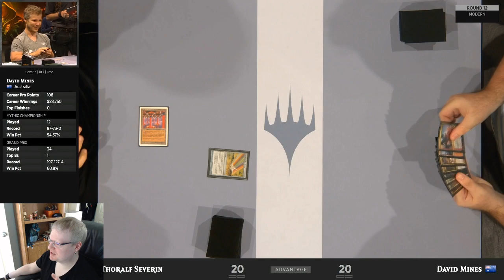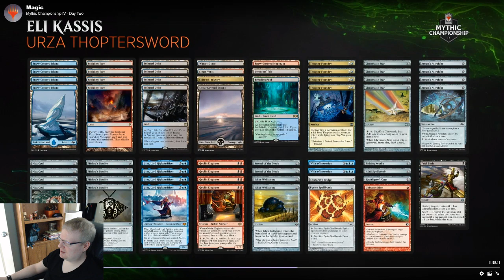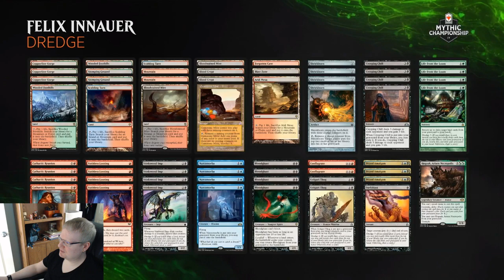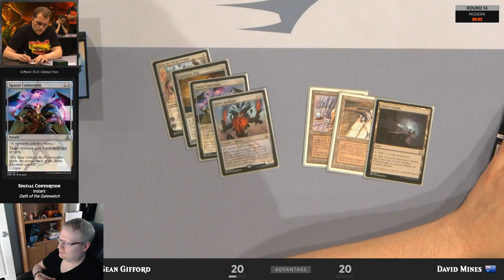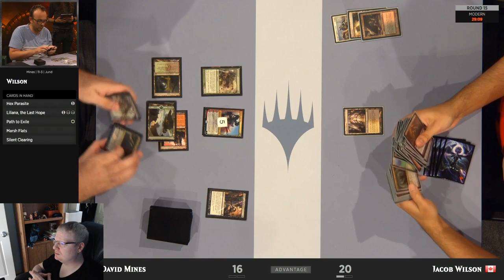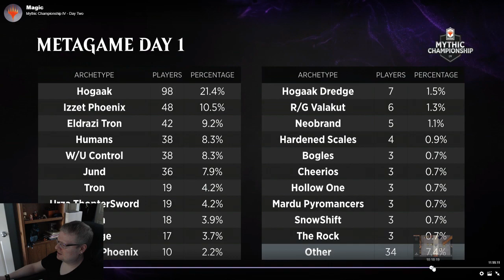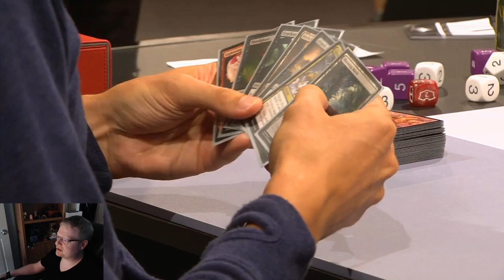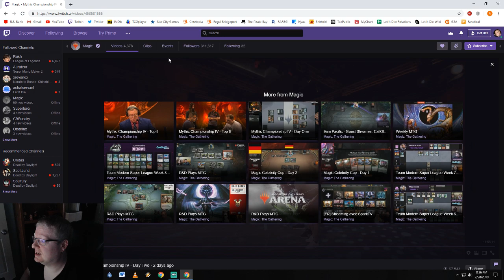Mythic Championship IV: Modern - Day 2 Commentary & Analysis - 7/27/2019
In depth commentary and analysis of the Mythic Championship IV, Day 2 Magic: The Gathering Tournament taking place on July 27th, 2019.